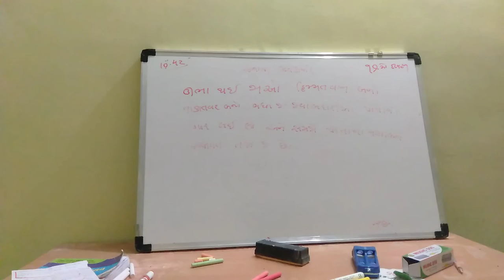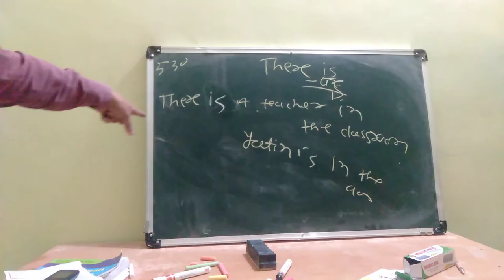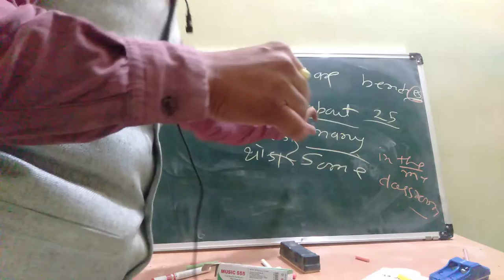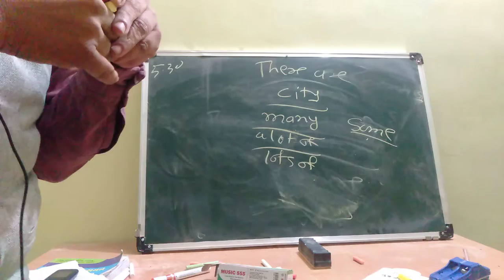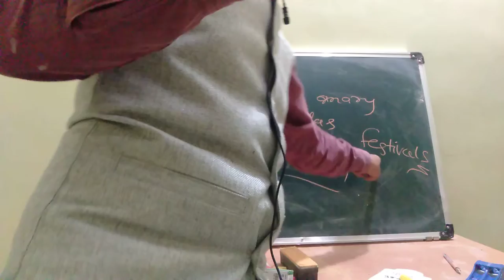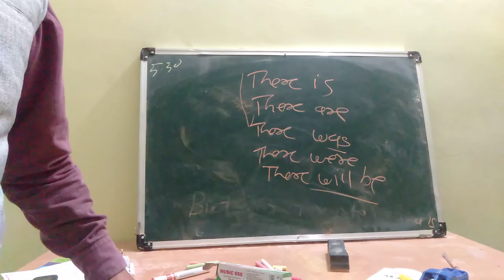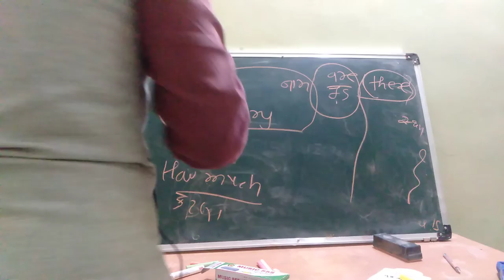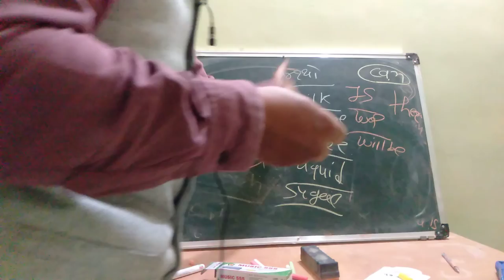English easy seventeenth day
seventeenth day